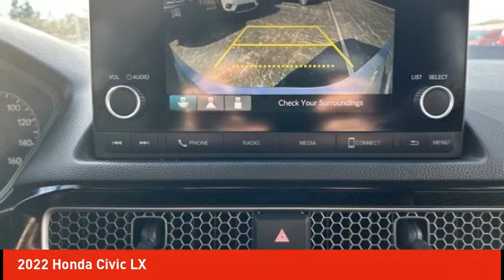2022 Honda Civic Schlossmann Honda City Inventory 41262A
2022 Honda Civic LX

3450 South 108th St.